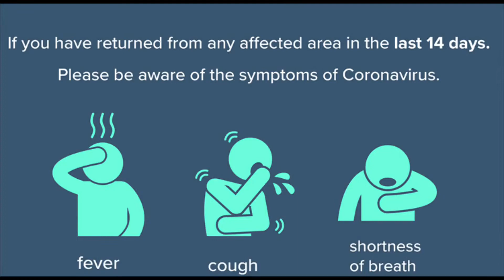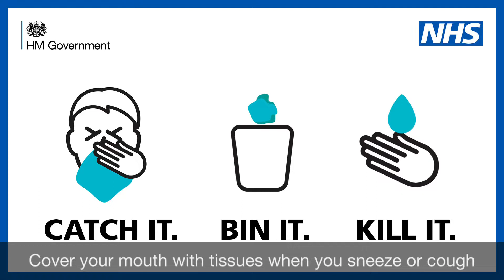COVID - 19 Message for All